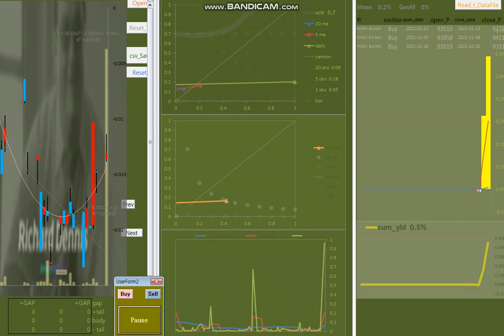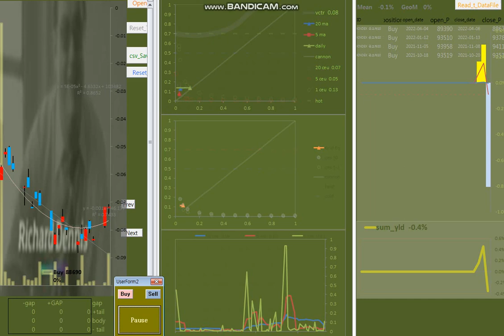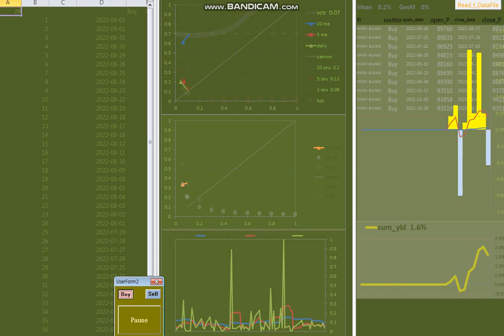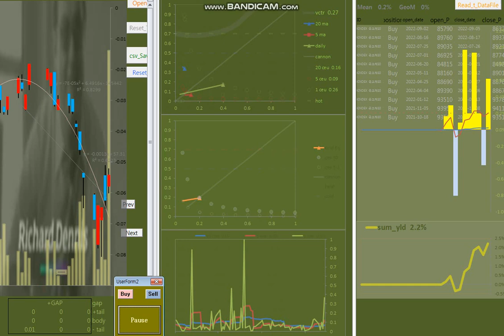20230313 Air on G string